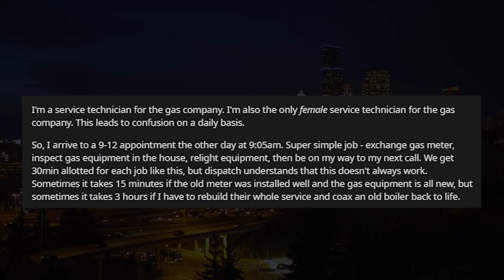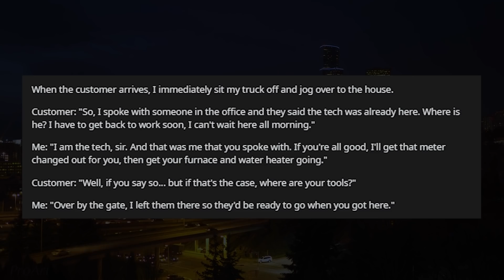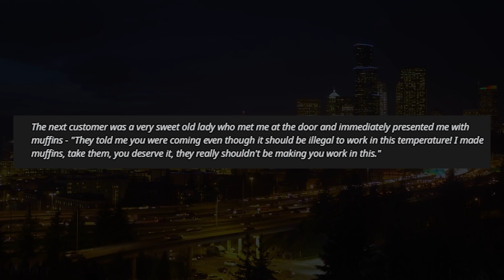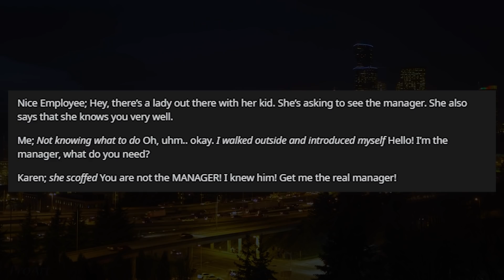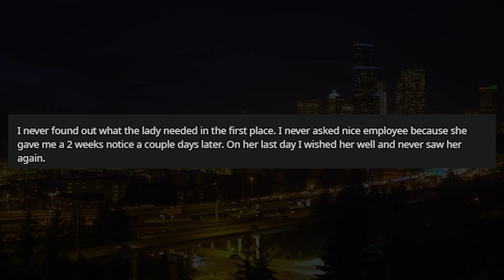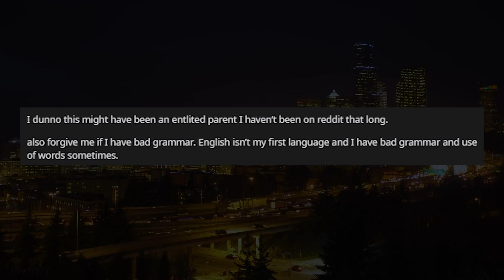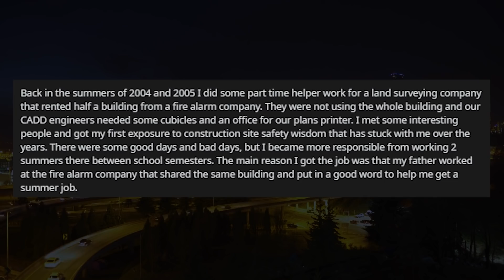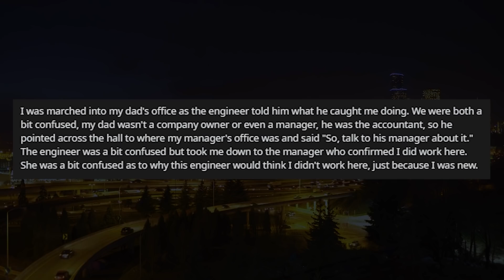r/IDOWorkHereLady - I DO WORK Here Lady! Best Stories!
r/IDOWorkHereLady - I DO WORK Here Lady! Best Stories! Welcome to r slash I DO Work Here Lady! Where we share stories about employees that are mistaken for customers compared to our usual I Don't Work Here Lady.